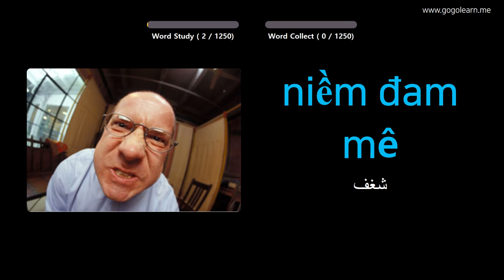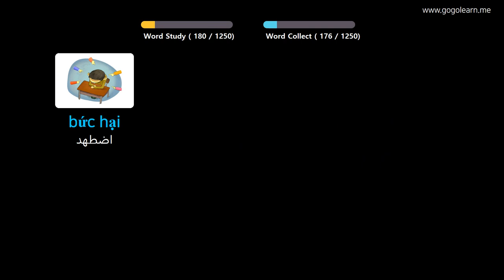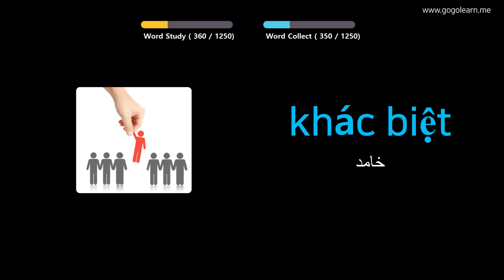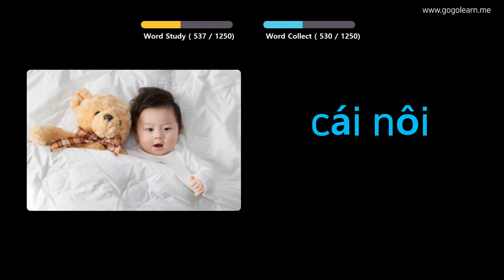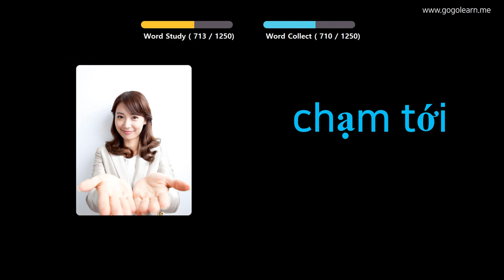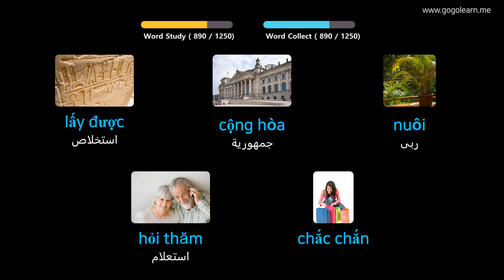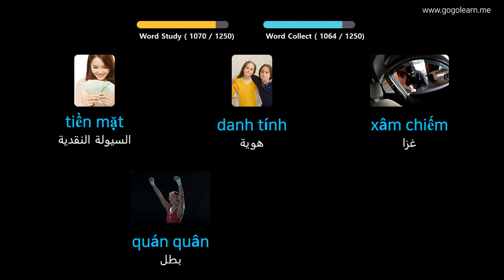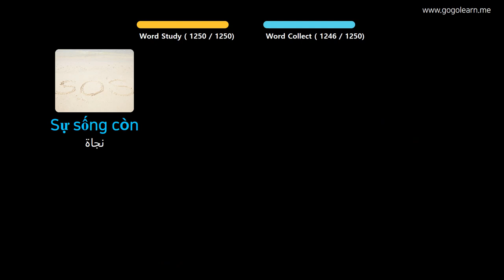تعلم الانجليزية من خلال الصور |المفردات الفيتنامية طالب علم | Golearn